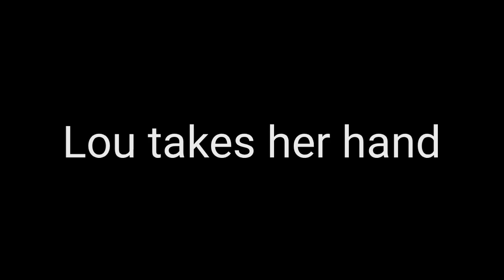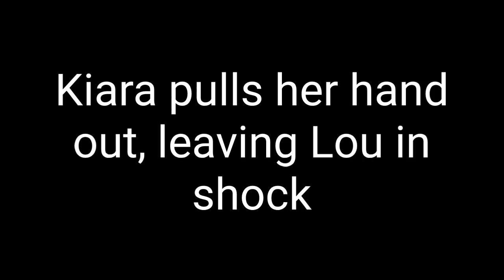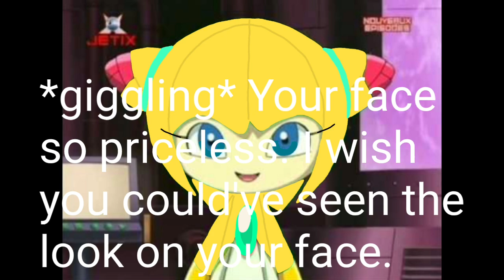WorldLovers meet Uglydolls clip: Kiara's Refusal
I just want to add a clip for some fun. As you can see, Lou was trying to bring Kiara to his house, but all he got is an ouchie no.